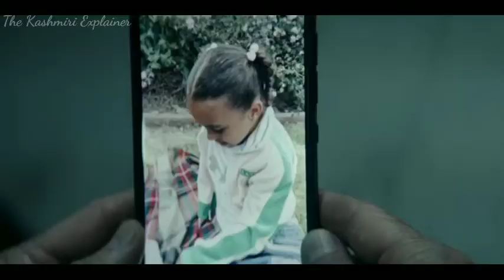Bliss (2021) Psychological Thriller Movie Explained In Hindi / Movies Explained In Hindi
Bliss is a 2021 American drama film written and directed by Mike Cahill. It stars Owen Wilson and Salma Hayek. A middle-aged man, recently divorced and estranged suffers a psychotic break when he is fired from an unhappy job. Befriended by a homeless woman, he gradually falls deeper into what appears to be drug addiction. He struggles to discern reality from fantasy. The viewer is left to question whether he is actually caught up in a layer-upon-layer simulation or whether he is experiencing drug induced psychosis.

CREDITS

Director :-Mike Cahill
Producer:-James D. Stern
Image and video credits :-Amazon Studios